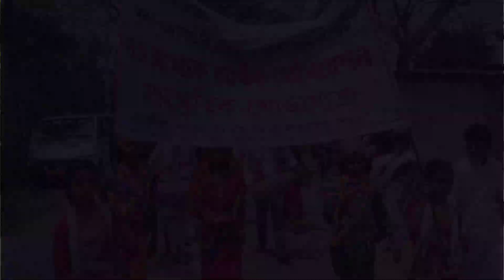DARRANG UDALGURI NAGARA NAAM SANGHA SUBHA JATRA 2023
All Nagara Naam group and verities culturel group enjoy , dance , singing this subha jatra.